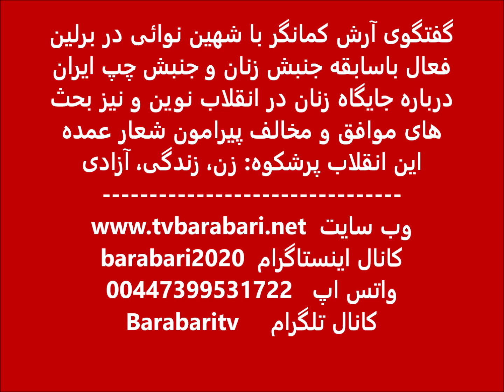نقش زنان در انقلاب جاری و بحث های موافق و مخالف پیرامون شعار: زن زندگی آزادی - گفتگو با شهین نوائی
تلویزیون برابری: گفتگوی آرش کمانگر با دکتر شهین نوائیی کنشگر باسابقه جنبش زنان و جنبش چپ ایران در برلین آلمان پیرامون مختصات انقلاب نوین مردم ایران، جایگاه زنان و شعار زن زندگی آزادی و نیز اطلاق واژه های انقلاب زنانه و انقلاب فمینیستی به خیزش ژینا